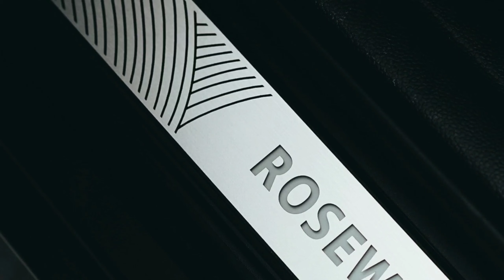2021 New Mini Cooper S Rosewood Edition - Interior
2021 New Mini Cooper S Rosewood Edition - Interior

The Rosewood Edition retains the Cooper S’ powertrain, namely a 2.0-liter TwinPower Turbo four-cylinder engine that develops 189 HP (192 PS / 141 kW) and 280 Nm (207 lb-ft) of torque. It is mated to a seven-speed dual-clutch automatic transmission that transfers the power to the front axle, a set-up that allows the car to accelerate from 0 to 100 km/h (0-62 mph) in 6.7 seconds for the three-door and 6.8 seconds for the five-door hatchback. Average fuel consumption is rated at 5.5 and 5.6 l/100 km (42.8/42 mpg US), respectively, and CO2 emissions stand at 125 and 128 g/km.

Finished in the Clubman’s Indian Summer Red Metallic paint, it features piano black elements that have replaced the classic chrome trim, model-specific badging and blacked-out MINI logos. The ‘Rosewood’ entry sills greet users upon opening the doors and, once inside, they will also see the 3D-printed dashboard fascia, leather upholstery and piano black inserts.

The equipment list is very generous and counts the 17-inch Cosmos wheels with run-flat tires, adaptive LED headlights, taillights with Union Jack graphics, panoramic sunroof, 8.8-inch touchscreen infotainment system, 5-inch digital gauges, navigation, reversing camera, wireless charging pad, smartphone integration, Harman Kardon premium audio and others.

Available as a three- and five-door hatchback, it is limited to 40 units and starts at AU$59,250 (US$43,198), AU$9,750 (US$7,109) more than the 268 HP Toyota GR Yaris, excluding the AU$9,550 (US$6,963) initial discount.